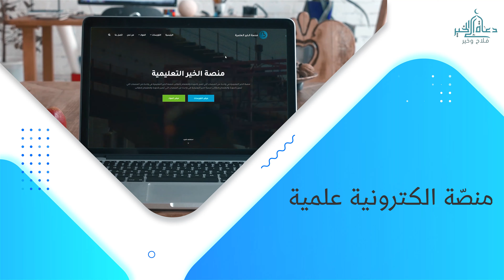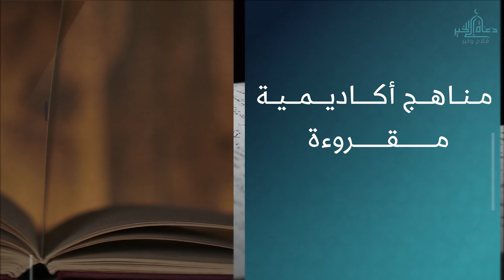من نحن؟! | منصة الخير العلمية